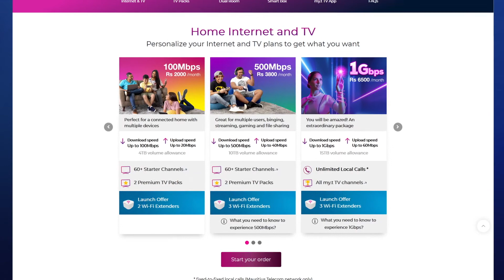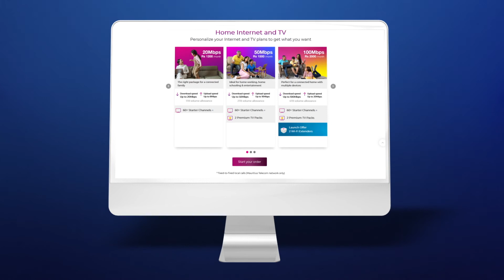How to subscribe to our new my.t Home Internet & TV offers online